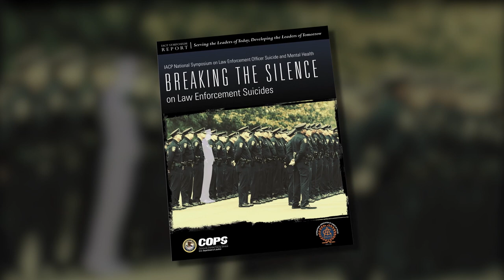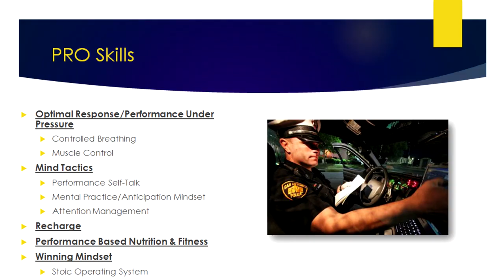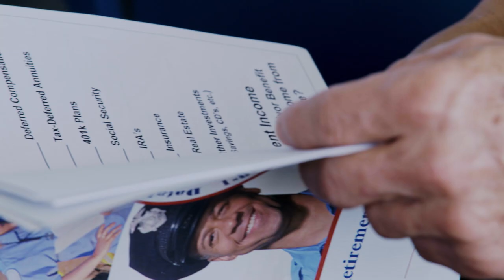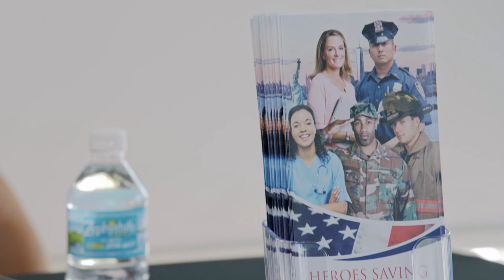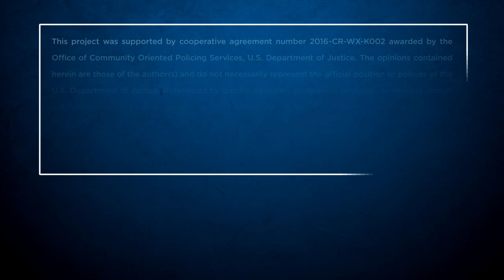Practices in Modern Policing: Officer Safety and Wellness